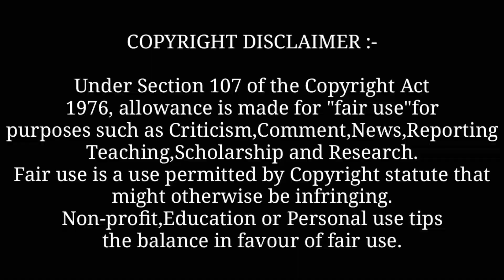Koka : Diljit Dosanjh (Full Video) New Punjabi Song 2022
Background Music

Queries "